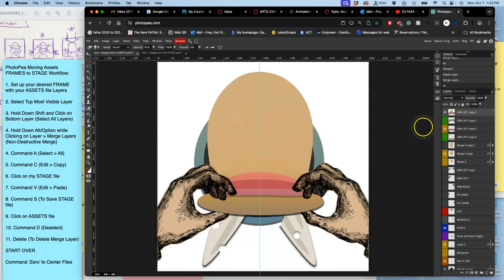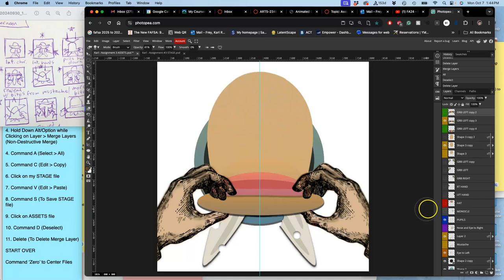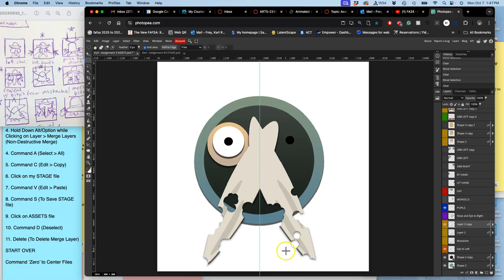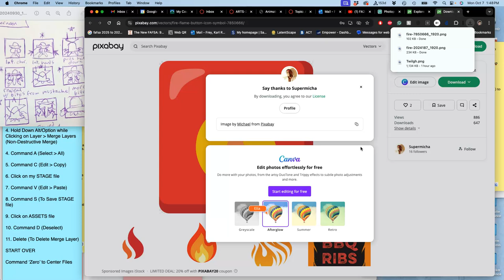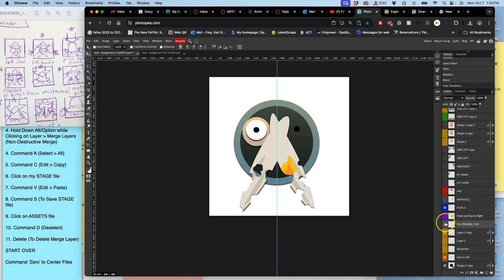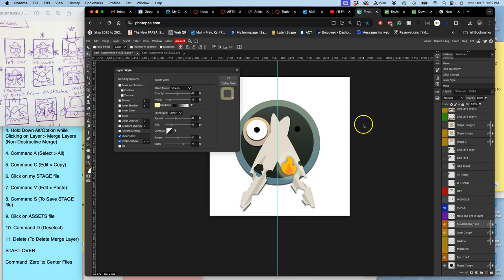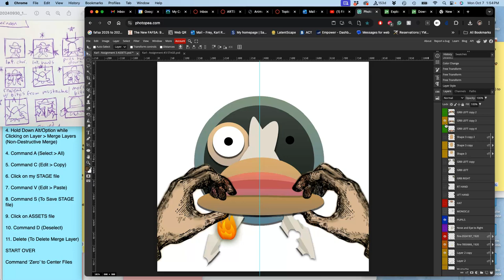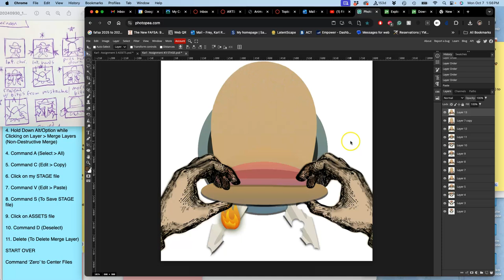8 More Frame By Frame Animating for Transformation in Photopea